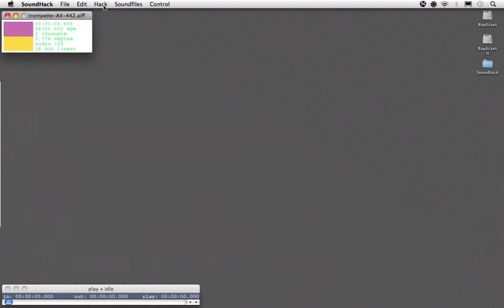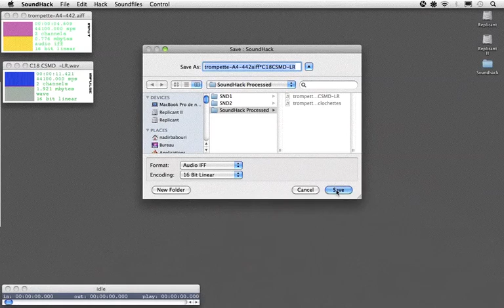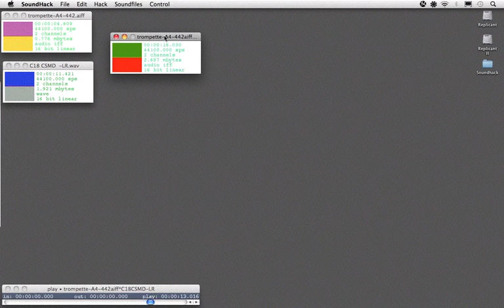SoundHack_Convolution_01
How to...